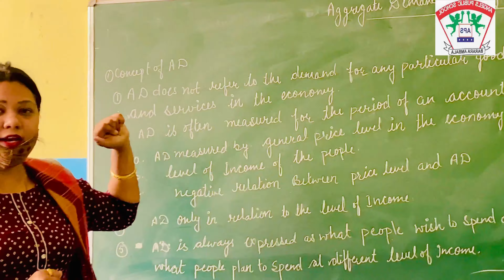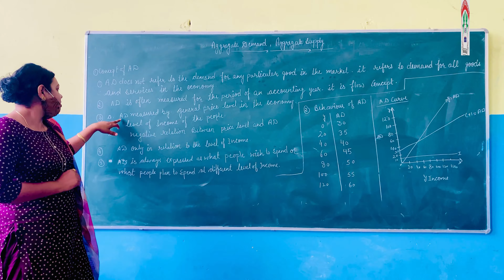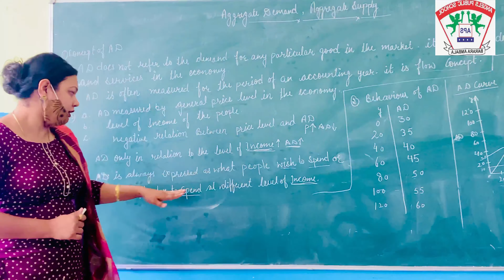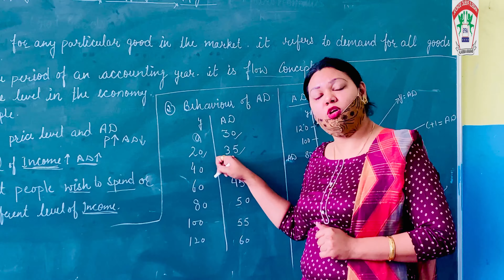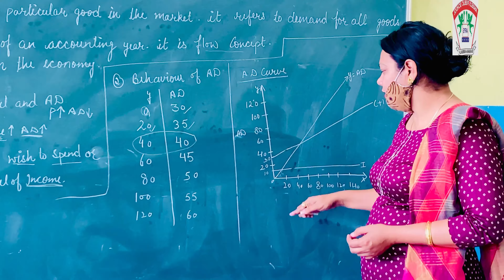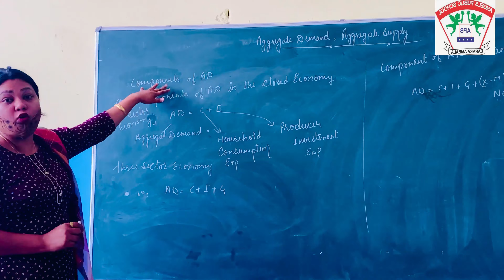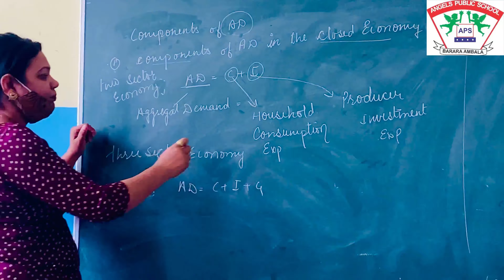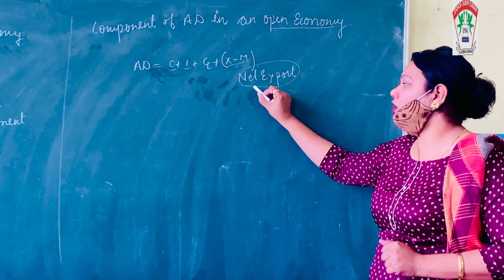Macro Economics | Class 12 CBSE | Lec By Rajinder Mam | Angels Public School, Barara | 21 April 2021